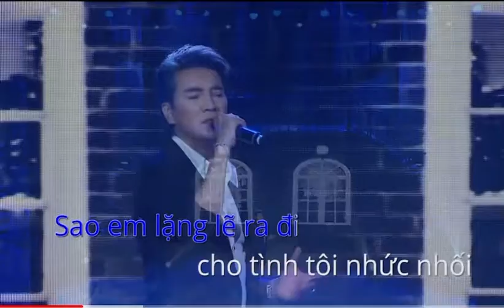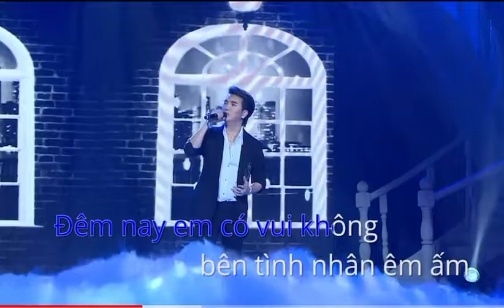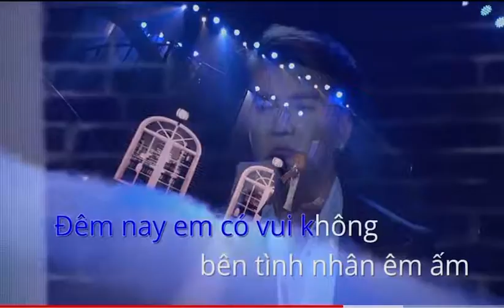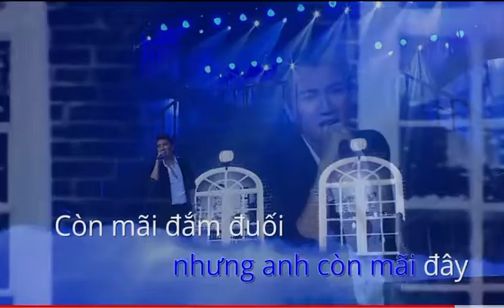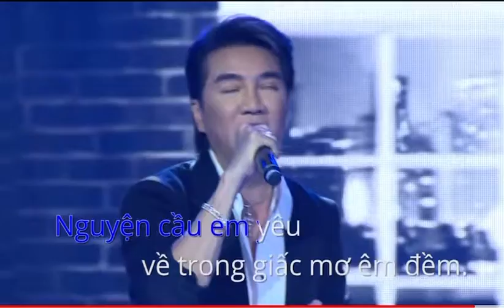Ka ra đợi em trong mơ